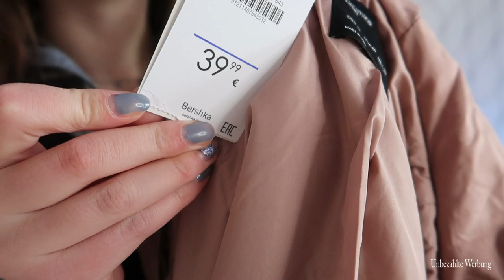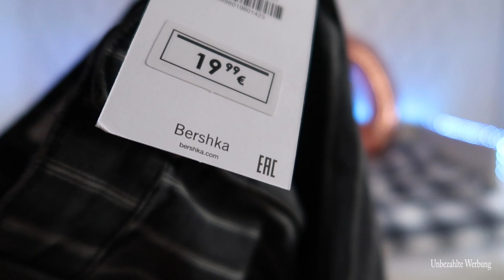BERSHKA SHOPPING TRY-ON HAUL🛍- creatis live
Hey,

Stay active❣